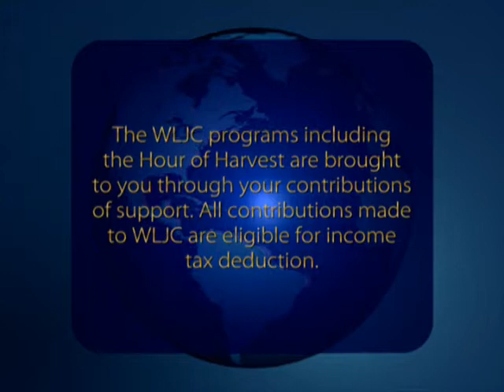WLJC TV Hour of Harvest featuring Don Lovins & Friends originally aired June 4th, 2015